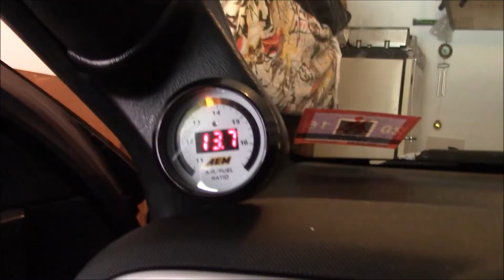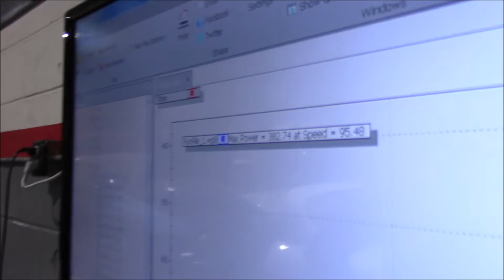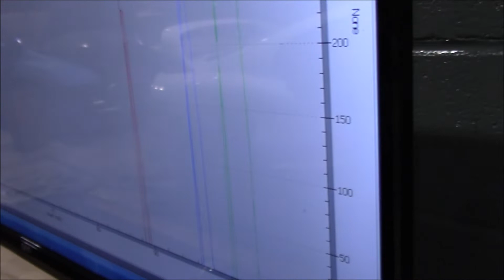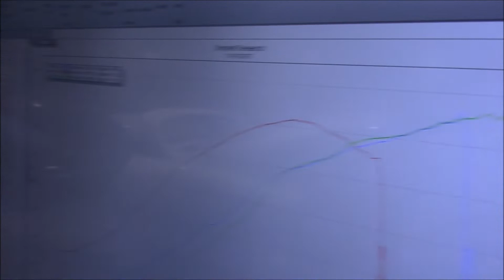Kennys supra hits the dyno!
One thing Kenny and I were talking about was we wonder how much power this supra really is making? Well we did run into a few issues on the dyno so sit back and find out!